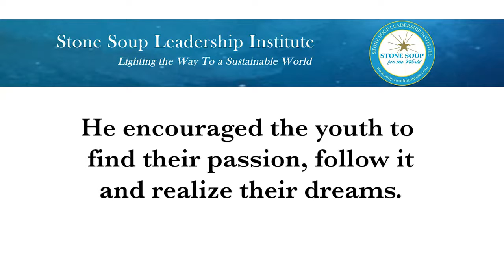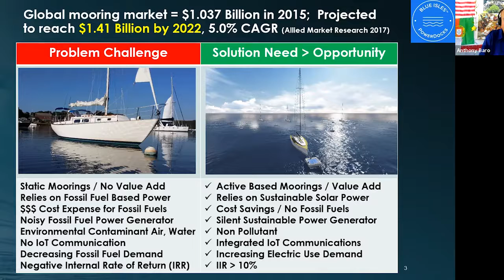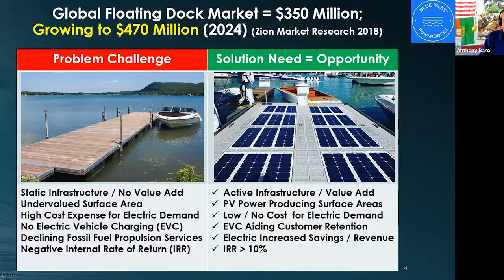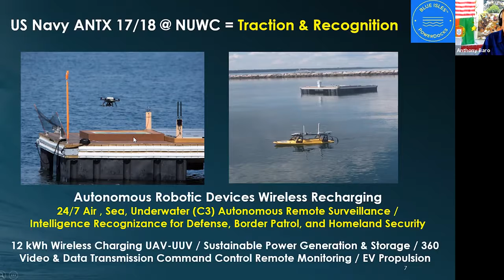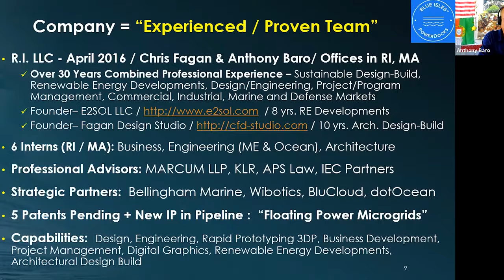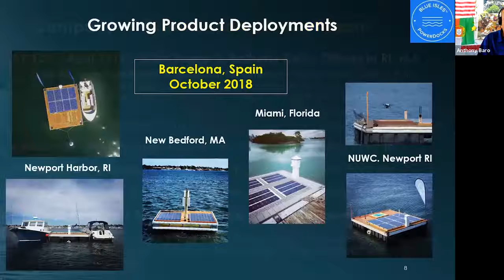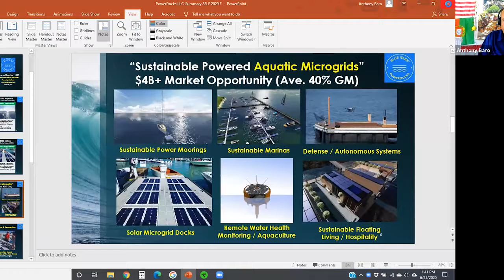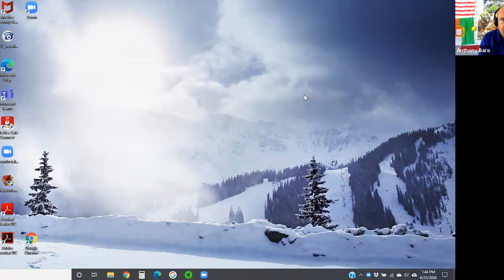PowerDocks LLC, UNSDG 9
Anthony Baro, PowerDocks LLC